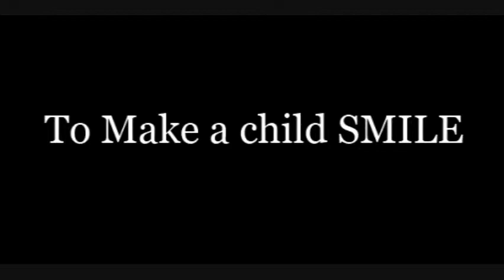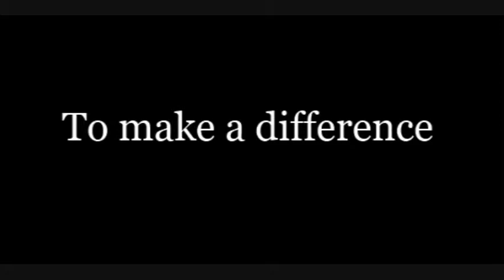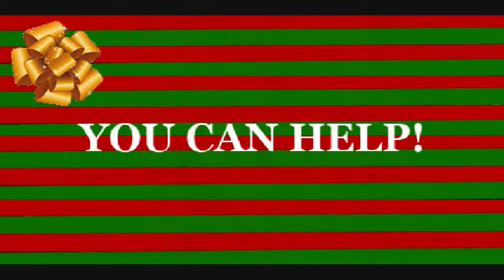tonic for tots promo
Taylor Swift is awesome. I hope this doesn't get muted..or taken down.